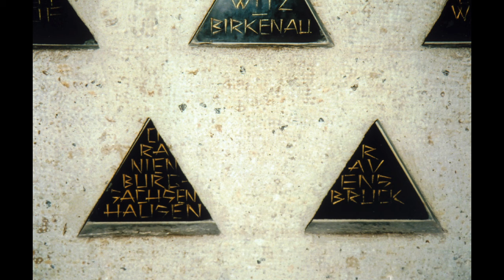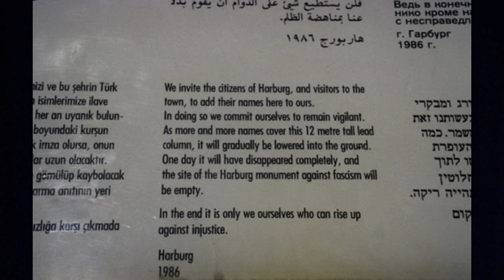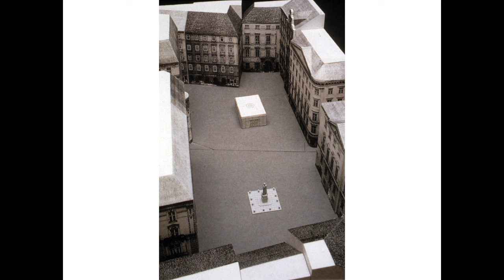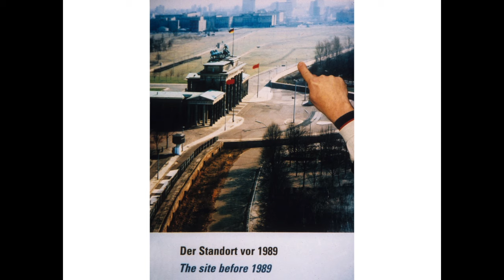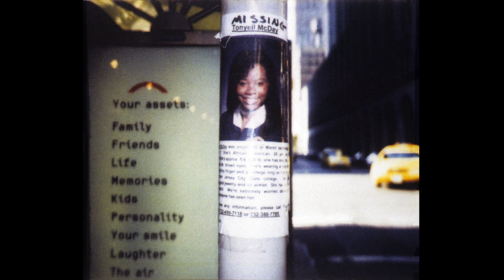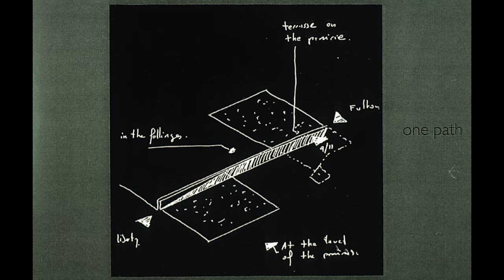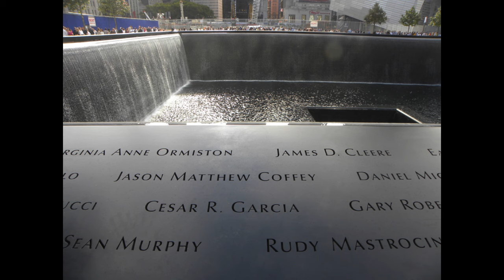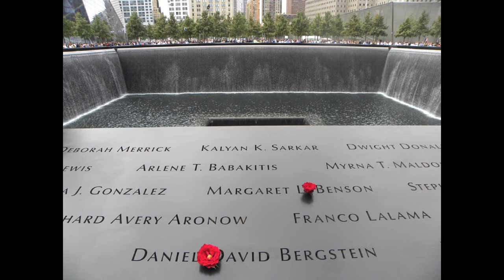The Language of Memorial Architecture: Between Berlin and New York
The Laura and Alvin Siegal Lifelong Learning Program at Case Western Reserve University
Siegal College-Judaic Studies
Beachwood, Ohio

James E. Young, Director, Institute for Holocaust, Genocide, and Memory Studies, University of Massachusetts Amherst

In this illustrated presentation, James Young traces the "arc of memorial vernacular" beginning with Henri Pingusson’s “Memorial to the Deportees of France” (1962) and Maya Lin’s “Vietnam Veterans’ Memorial” (1982). These early forms inspire and underpin newer works such as Berlin’s, Denkmal to the Murdered Jews of Europe, and Reflecting Absence, the Memorial at Ground Zero in New York.